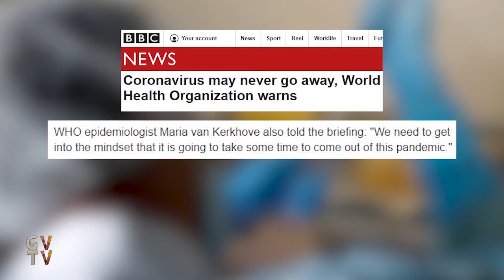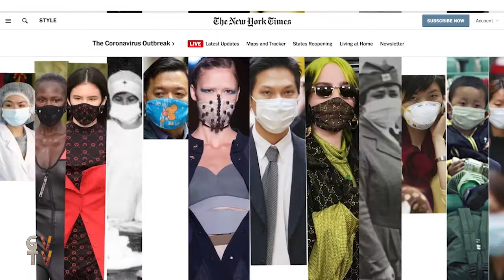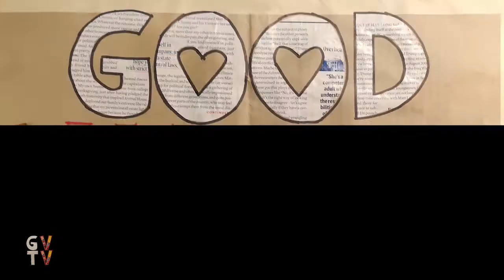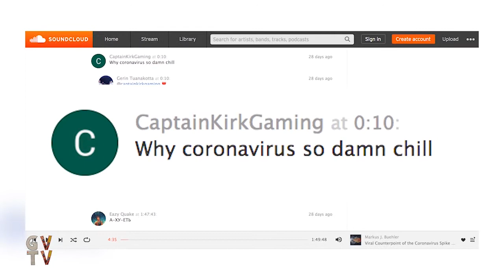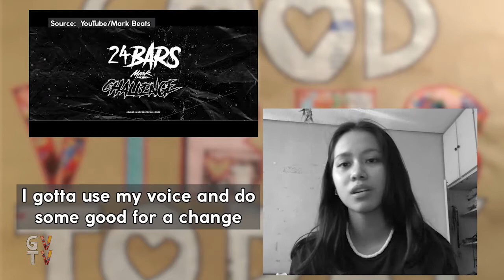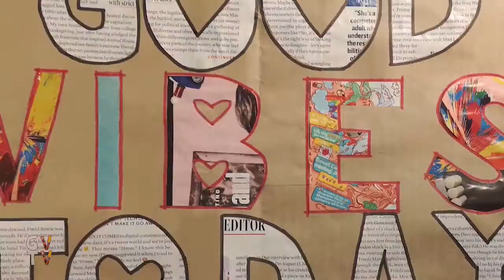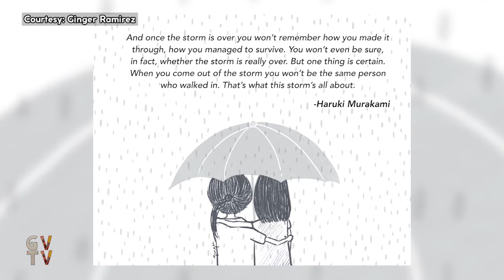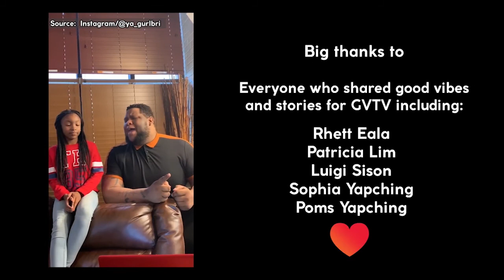GVTV with Mitzi Borromeo Ep4: Art, creativity to the rescue in tough times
These lockdown days, books, movies, music, paintings, and all kinds of arts and cultural materials/activities have rescued us from the depths of despair wrought by the COVID19 crisis. In GVTV Episode 4, we celebrate art and creativity, which feed our souls and help us adjust to our new normal. We bring you all kinds of good vibes in design, fashion, crafts, drawings, music, even rap! Meet Marivic Bugasto, whose crocheting community is helping frontliners through their Earsavers for Frontliners Campaign. Doctor and artist Ginger Ramirez opens up about how drawing has helped her rise above the troubling times. College student Sammi Borromeo talks about her love for music, and even raps some lines she composed during the lockdown.

Connect with GVTV:
Facebook.com/goodvibestodayGVTV
Instagram.com/goodvibesGVTV
Twitter.com/goodvibesGVTV